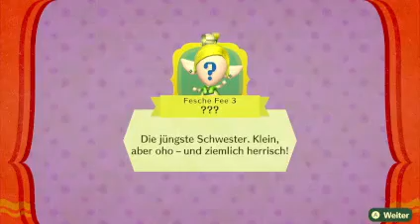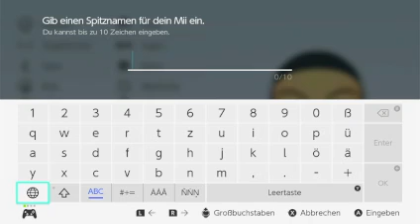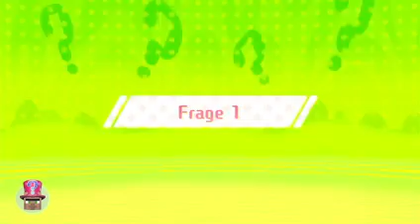Miitopia #26 Das Elfendorf